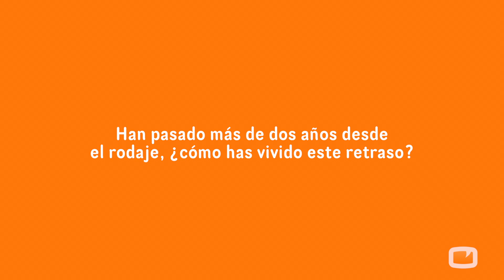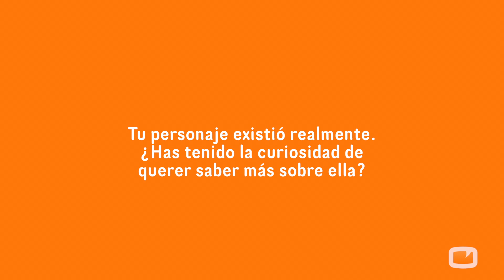Ingrid Rubio: "Mencía no se permitirá en ningún momento desfallecer"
La actriz se pone en la piel de Mencía de Calderón en 'El corazón del océano'. Conocida como Adelantada, es la encargada de la expedición que llevará a 80 doncellas hasta el Nuevo Mundo.